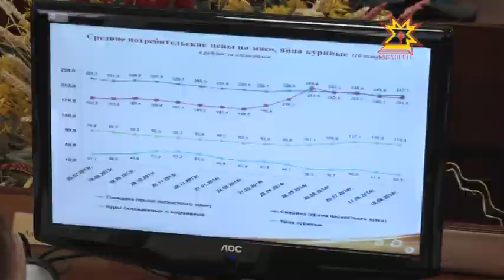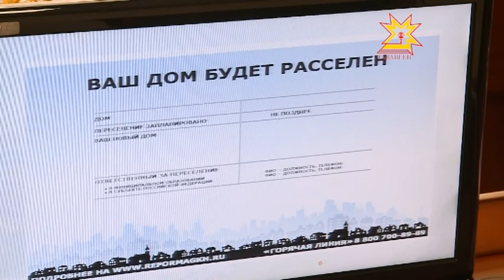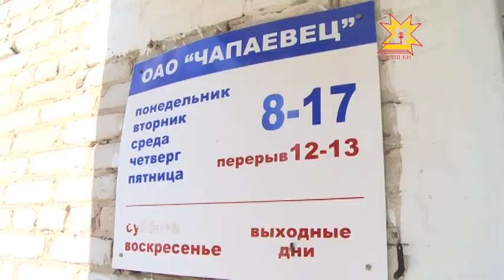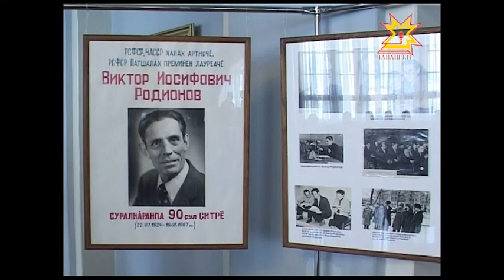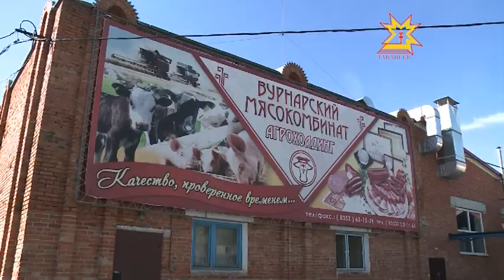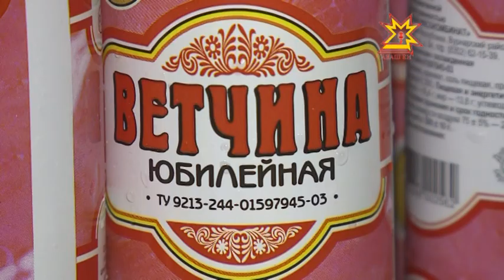Республика 25.08.2014 на чувашском